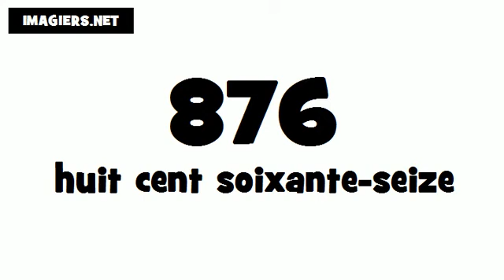Como se pronuncia Francês # 876